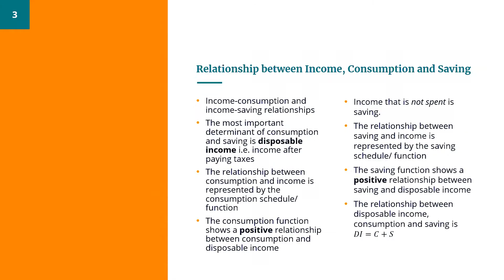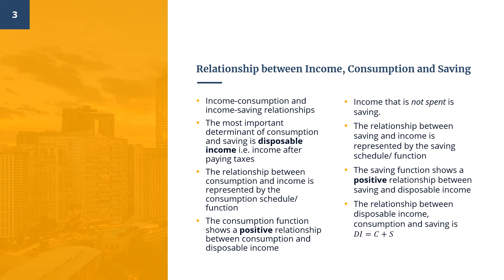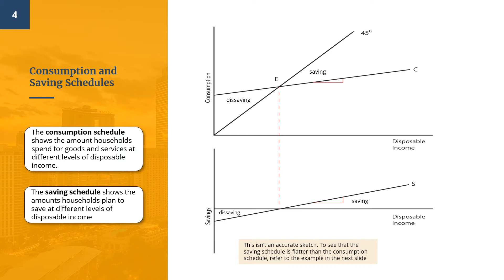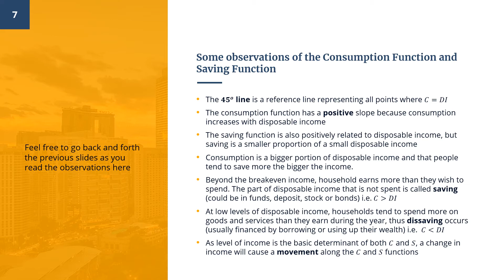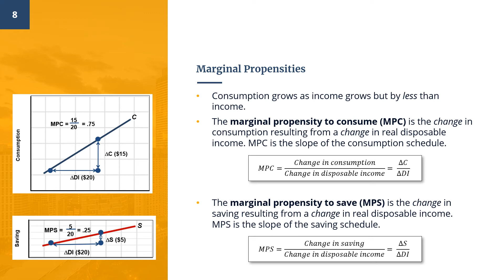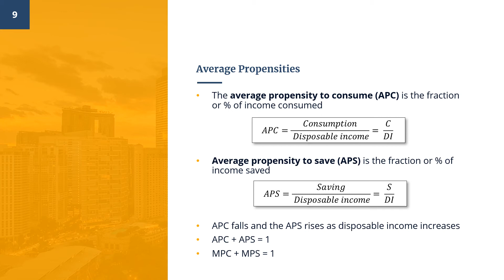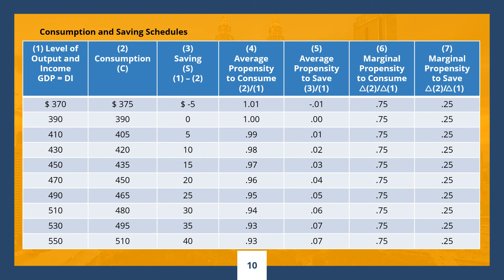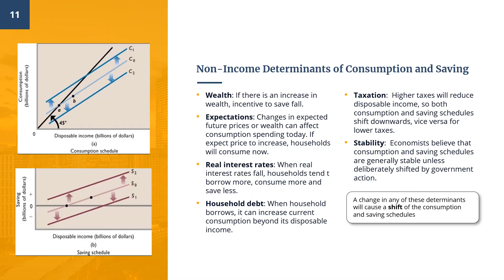11. Income, Consumption and Savings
In this video, we will look at the relationship between income and consumption, as well as the relationship between income and saving.

Topic 4: Basic Macroeconomic Relationships